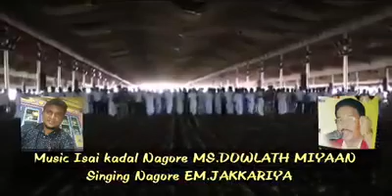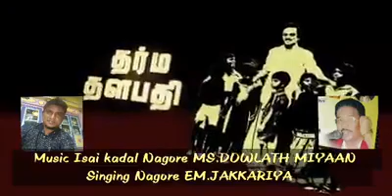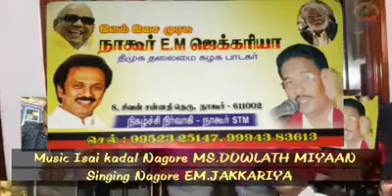Nagore E. M. Zakariya D M K songs